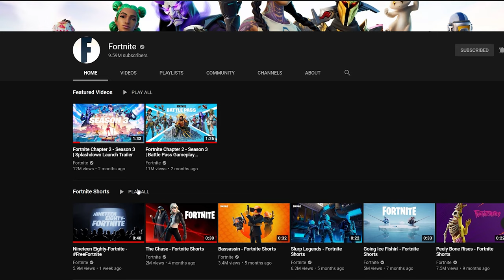Fortnite: Marvel Simulator (2020, even lazier editing)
so, here we are again. fortnite marvel sim. year three. weeEEEE

this season is actually really fun, way more fun than last season. i apologize for the lack of interesting edits, i was pretty tired while recording this and i wasn't very entertaining, i had a lot of footage and wanted to get a video out quick so i just made it pretty simple. hope that's alright ^^;

If you wanna support me when you buy the Chapter 2 Season 4 battle pass, you can use my Support-A-Creator Code "kirious"!

Here's V1, just be warned that it has my awful editing from early 2018 lol

|| SOCIAL MEDIA ||

|| SOCIAL MEDIA ||